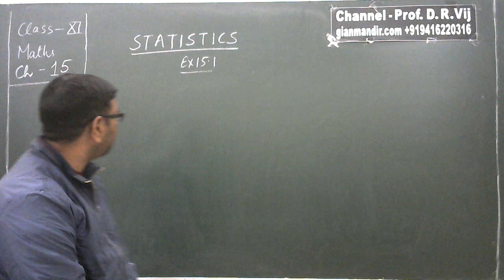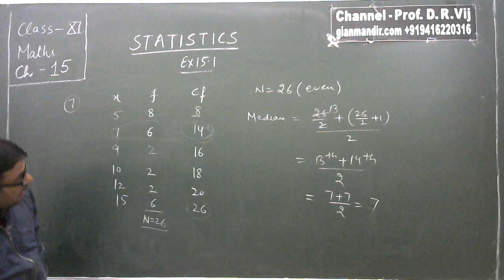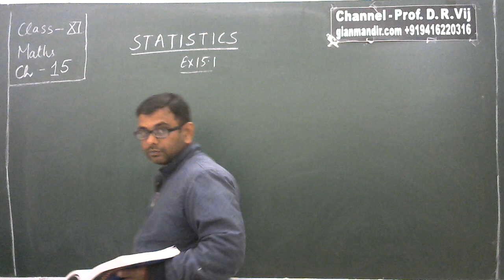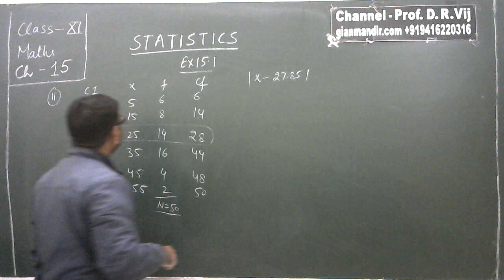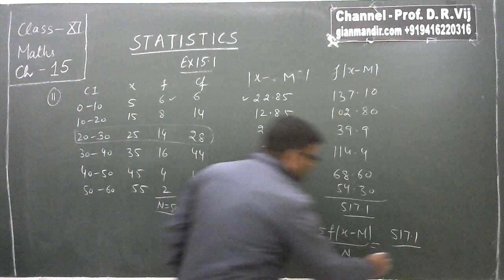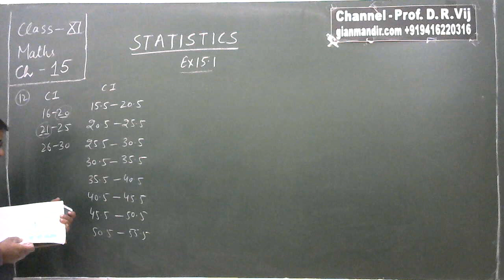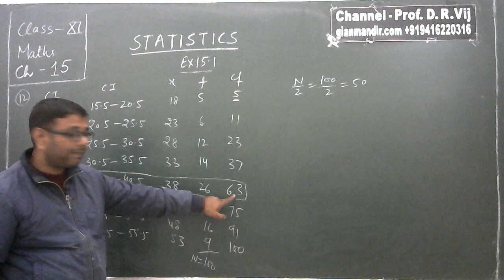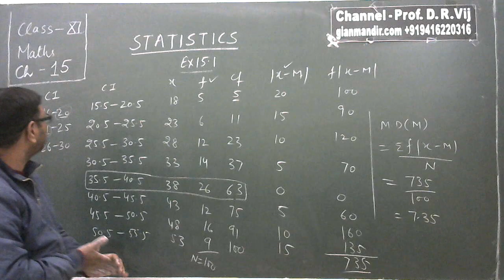XI Maths | Statistics | Ex. 15.1 (Q. 7, 8, 11 and 12) by Mohit Sir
Class XI - Mathematics
Unit 6 - Statistics and Probability
Chapter 15 - Statistics
Ex. 15.1 (Q. 7, 8, 11 and 12)